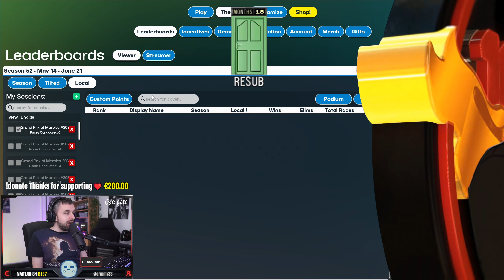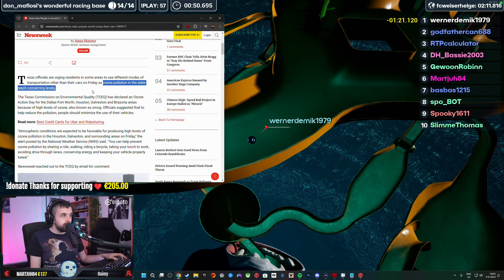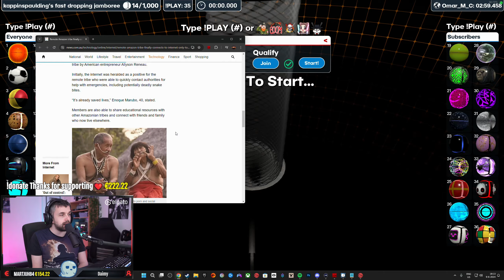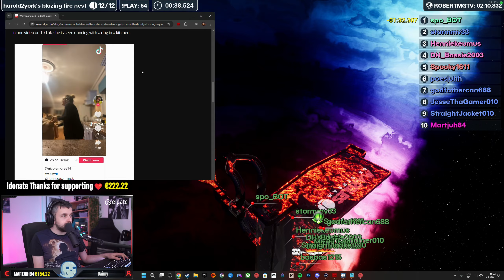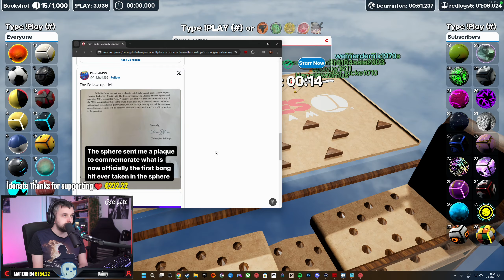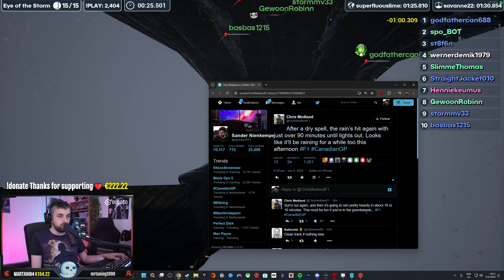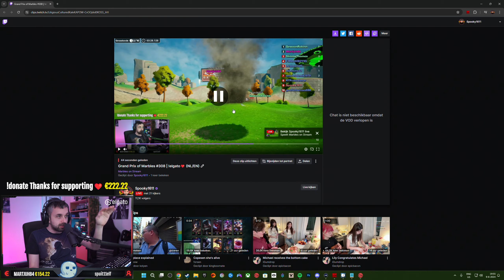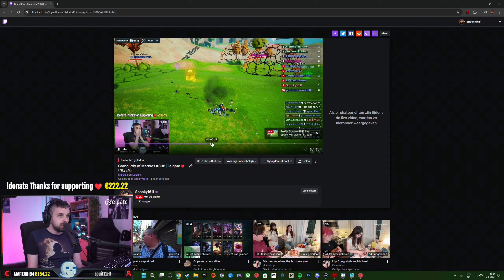Grand Prix of Marbles #308 (09-06-2024)